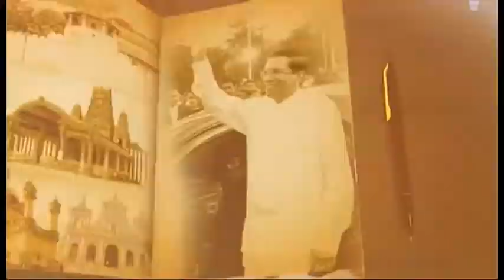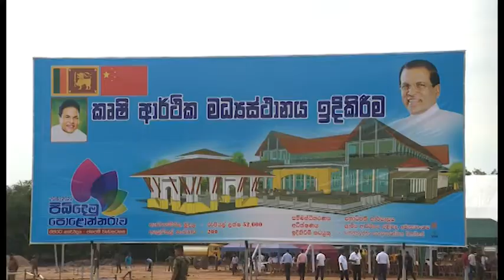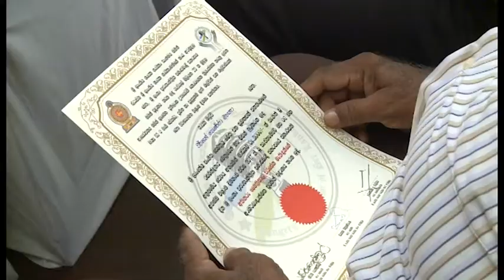SADDINA MATHAKAYA - 2017.09.11